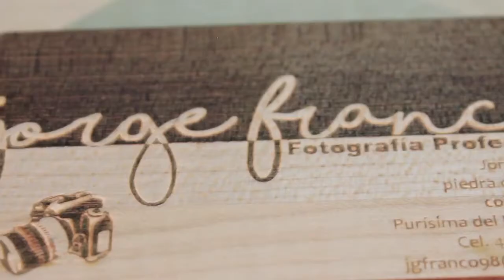Laser Engraving and Cutting Wood with a Trotec Machine